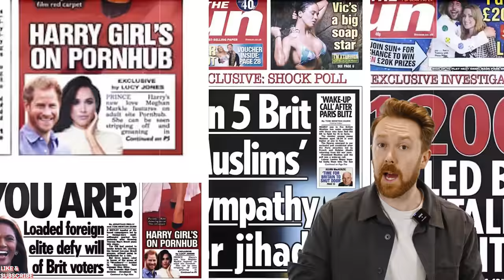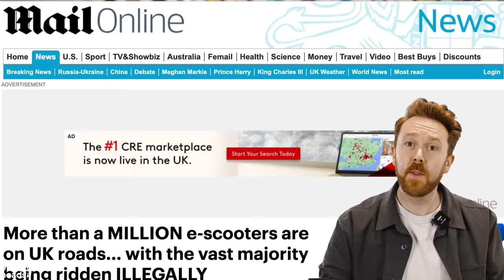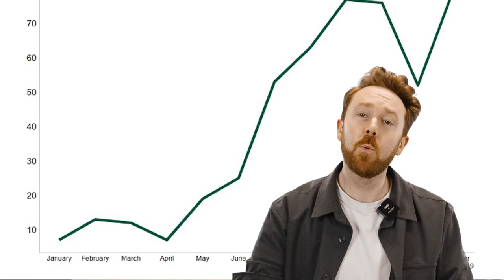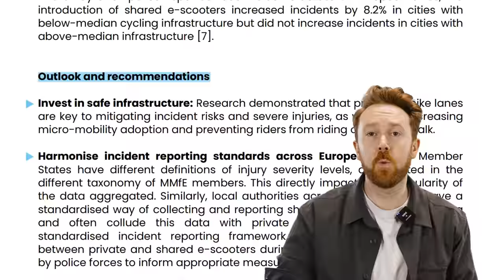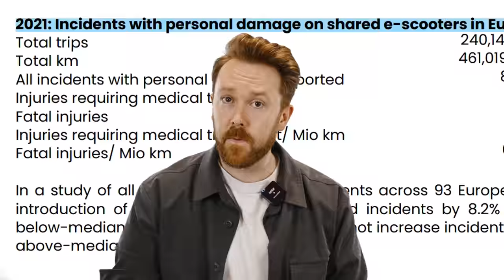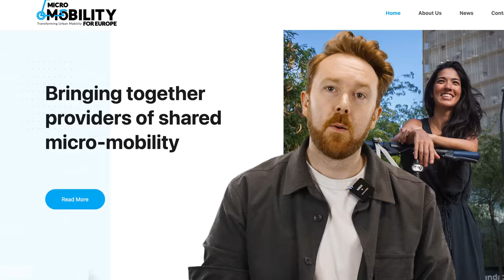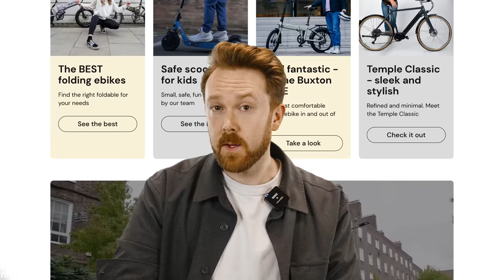What they don't want you to know about electric scooters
Okay, let’s get to the bottom of this: Electric Scooters. Convenient mode of transport? Or a dangerous death-trap? Join Rich as he attempts to debunk the myths surrounding electric scooter usage on our roads.

0:00 The ongoing debate
0:53 The “accurate” British reporting
1:45 Data across Europe
3:44 Become a Member!
5:02 Risk of Injury
7:17 Rider, not the vehicle!
7:28 The REAL danger…
9:17 How things will improve
9:40 What about CARS?
10:57 Shameless plug
11:38 Join the discussion

We couldn't do this without your awesome support! If you love what we do, please consider becoming a channel member: